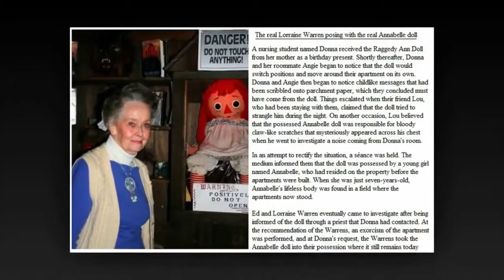dark web ghost clip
real ghost clip from dark web
 Please subscribe and watch my channel for something inspirational, Brainy, knowledge and skillful, PDP, spoken English, academic lesion for your health and of course cool entertainment .There is something for every body